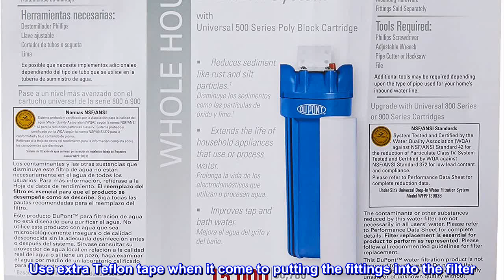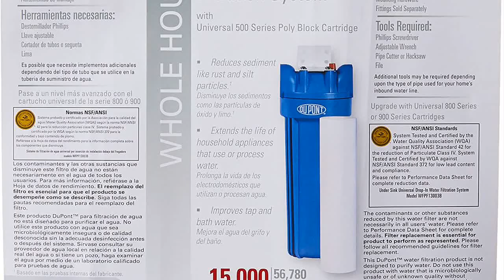Great product - DuPont WFPF13003B Universal Whole House 15,000-Gallon Water Filtration System, Blue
Filters Up To 15,000-Gallon For Home or Office
Features Universal 500 Series Poly Block Cartridge
Standard System has 3/4 in inlets and outlets.
Improves Clarity and Taste of Incoming Water, Also Protects At The Kitchen Tap
3-Year Limited Warranty.
Our whole house water filter technology increases clarity of your entire home's water by reducing sediment, which extends the life of appliances that process water. These filters and systems can also be used at the office, and fit most other brands of whole house water filters.

Use extra Teflon tape when it come to putting the fittings into the filter. see pictures
I liked the price and would buy again as I already bought 2 of these. Look at the picture it shows how far the brass fitting went in that was with lots of Teflon tape. its like they made the input and exit holes a little to big. just got to say come back after install and double check they have sealed, as I am glad I did and I had to put more Teflon on the fittings to stop them from leaking. put on gauges to tell me when the filters are getting plugged. (great idea from other reviewers) Also from other reviewers a shut off valve in close proximity is a very good thing.
I chose to do the setup this way the first filter takes out the bigger particles and the second will take out the really small particles. hopefully lengthening the time on each filter Now my whole house is running chlorine free.